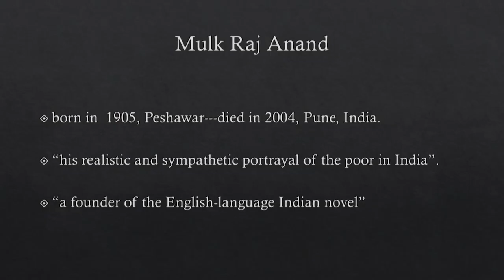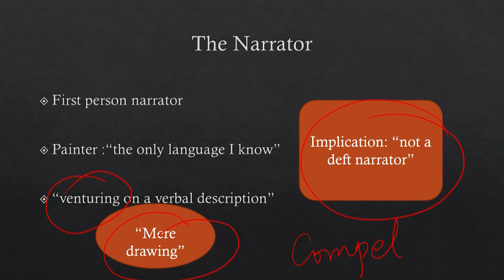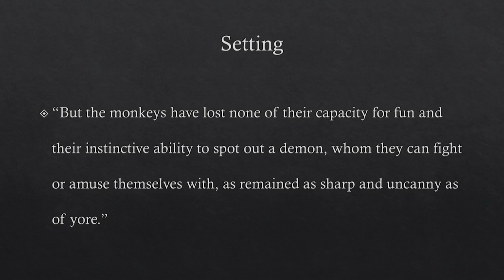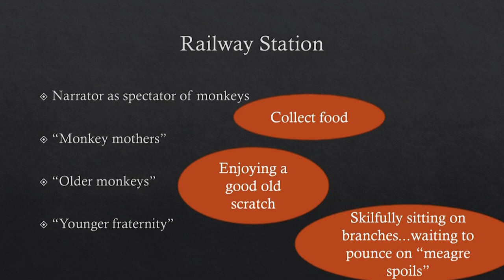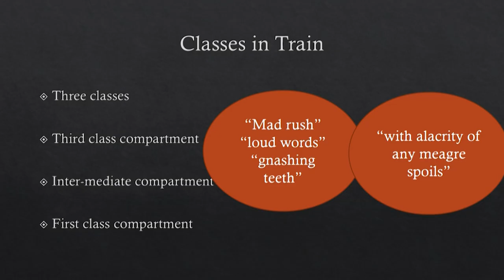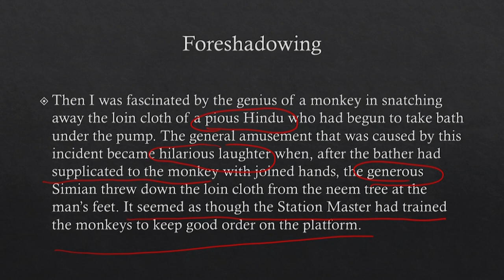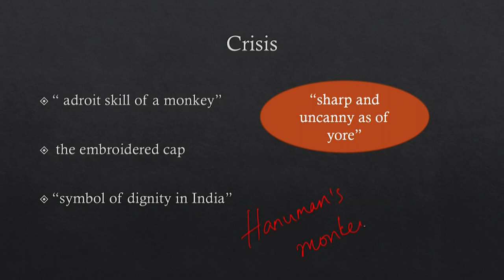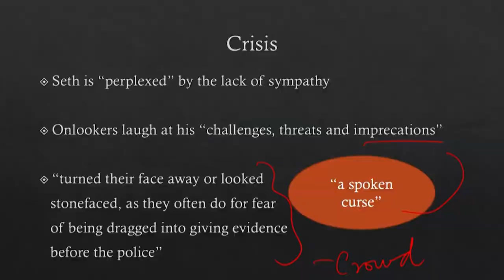Catharsis in Mulk Raj Anand's The Price of Bananas - I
Lecture 9

 To access the translated content:
1. The translated content of this course is available in regional languages.
 2. Regional language subtitles available for this course
 To watch the subtitles in regional languages:
 1. Click on the lecture under Course Details.
 2. Play the video.
 3. Now click on the Settings icon and a list of features will display
 4. From that select the option Subtitles/CC.
 5. Now select the Language from the available languages to read the subtitle in the regional language.